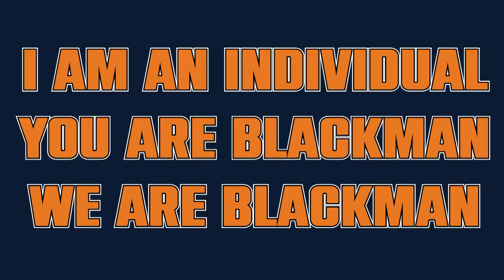We Are Blackman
Filmed by Antonio Prestigiacomo and et. al.
Produced and edited by Antonio Prestigiacomo.